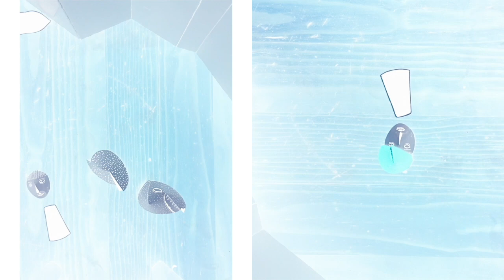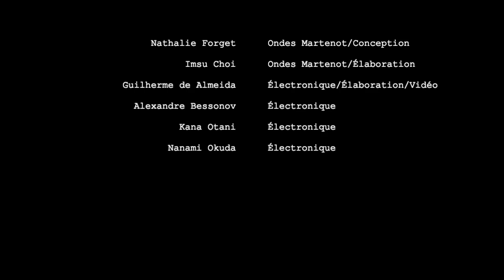Improvisations Aveugles - Classe d'Ondes Martenot du CNSMDP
Nathalie Forget - Ondes Martenot/Conception
Imsu Choi - Ondes Martenot/Élaboration
Guilherme de Almeida - Vidéo/Électronique/Élaboration
Alexandre Bessonov - Électronique
Kana Otani - Électronique
Nanami Okuda - Électronique